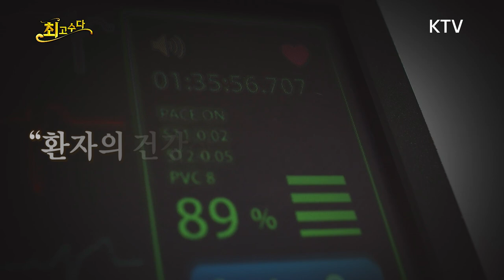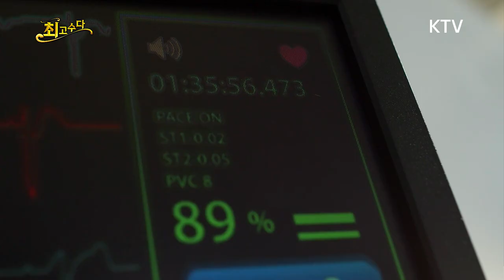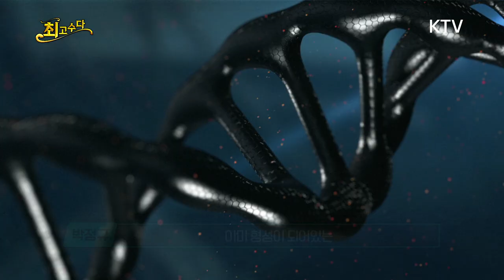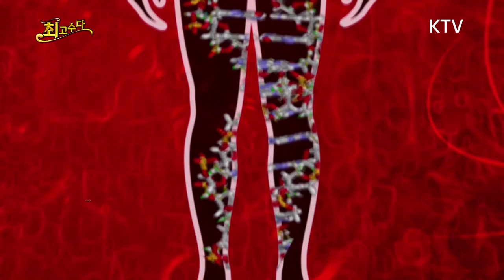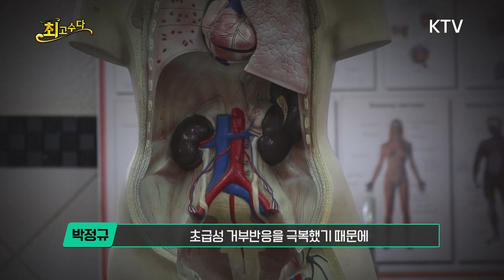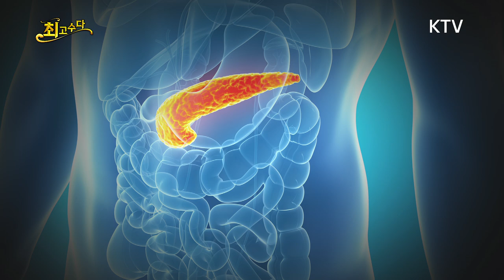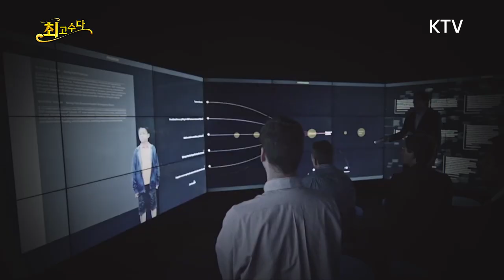'돼지 각막'을 사람에게 이식한다고? "5년 안에 상용화할 것"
진행 : 김갑수
출연 : 박정규 서울대 의과대학 교수

▶미국, 세계 최초 유전자 변형 '돼지 심장' 인간에게 이식
▶세계 최초 이종 장기이식, "10개 유전자 조작 통해 면역거부 없애" 진행 과정은?
▶세계 최초 이종 장기이식, '장기이식 분야 역사적 분수령' 어떤 의미인가?
▶'돼지 췌도 이식술 임상 눈앞' 대한민국의 이종 장기이식 수준은?
▶이종 장기이식 '돼지 각막'이식이 가능하다!? 가능성과 현재 연구 수준은?
▶2020년 8월, 첨단재생의료법 제정, 이종 간 장기이식 허용, 향후 필요한 것은?